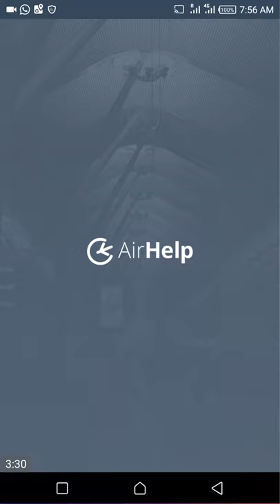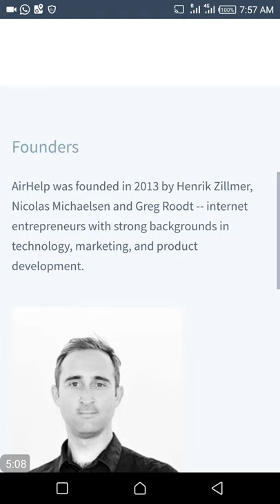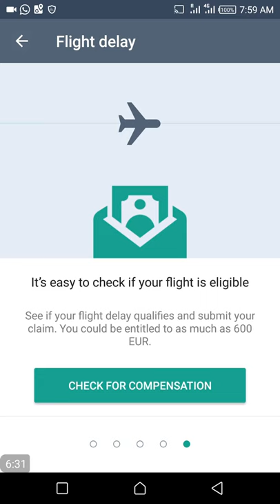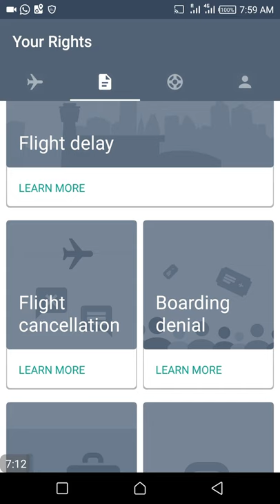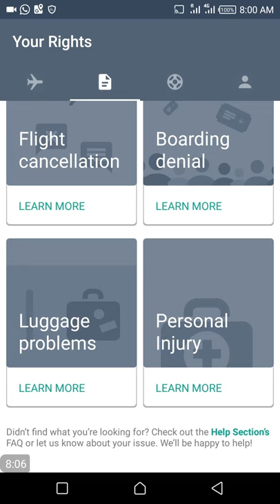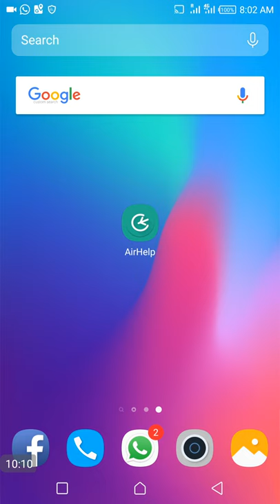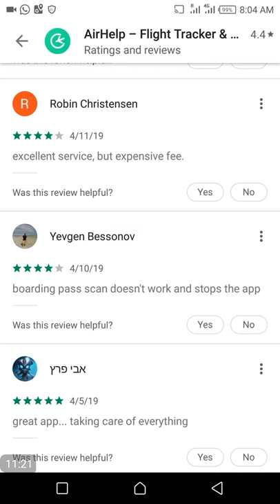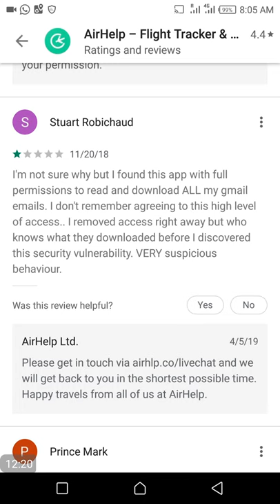ഫ്ലൈറ്റ് ഡിലേ, ക്യാന്സലഷൻ, യാത്ര നിഷേധിച്ചോ...നഷ്ടപരിഹാരം ഇനി ഉറപ്പ്. flight delay, cancellation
ഫ്ലൈറ്റ് കാലതാമസം സംഭവിക്കും, അതിനർത്ഥം നിങ്ങൾ അവ സ്വീകരിക്കണമെന്ന് അർത്ഥമാക്കുന്നില്ല. കഴിഞ്ഞ 3 വർഷമായി നിങ്ങൾ ഫ്ലൈറ്റ് വൈകുകയോ റദ്ദാക്കുകയോ അമിതമായി ബുക്ക് ചെയ്യുകയോ ചെയ്താൽ 700 ഡോളർ വരെ നഷ്ടപരിഹാരം നിങ്ങൾക്ക് ലഭിക്കും.